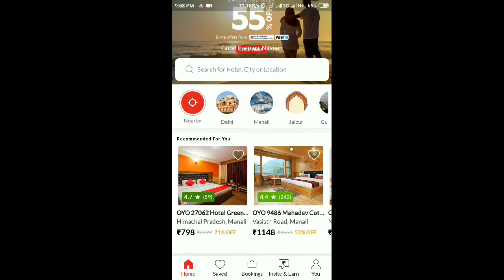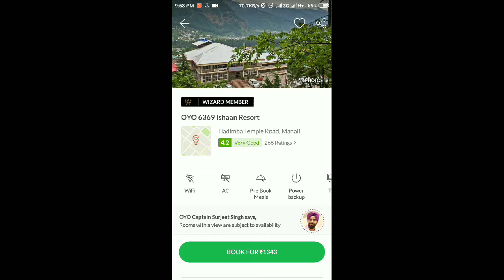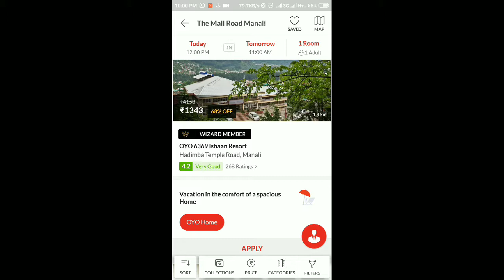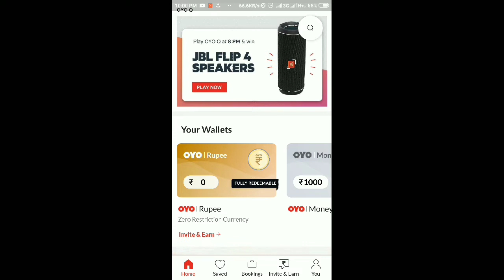OYO HOTEL FOR UNMARRIED COUPLE |Booking New Rules 2019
OYO HOTEL POLICY FOR COUPLE HOW TO BOOK.